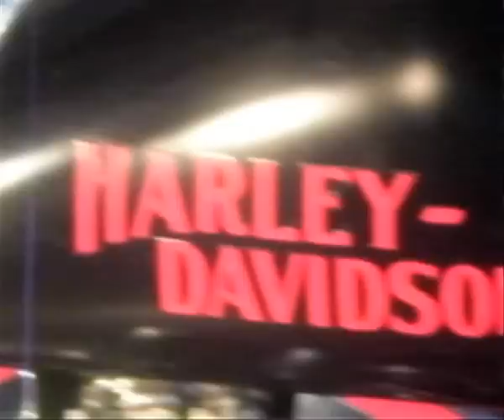Jordi Vidal foto making off HD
Making off de la sessió fotogràfica HD de Jordi Vidal fotògraf.
Fotografia: Jordi Vidal
Peluqueria: DN
Maquillatge: DN
Models: Joan Bel, Sergi, Geanina, Oles
Moda: Aura
Deco: Flora Montsià
Localització: Tallers Toldà
Edició video: Jaume Vidal